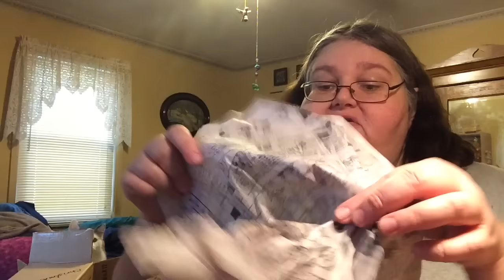Thanks Deena and Charlie: Nov. 21, 2015